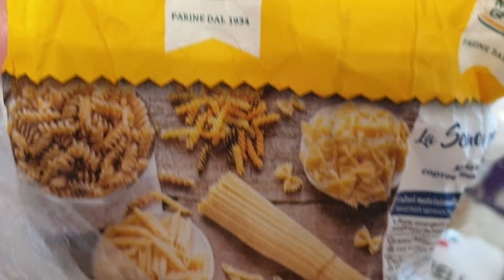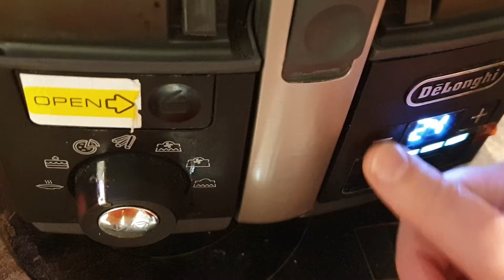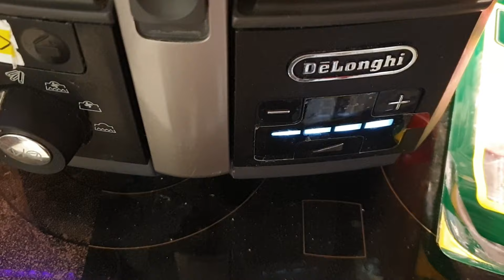Самая простая пицца для дома: тесто для пиццы 30+ часов ферментации при +7 - подготовка и результат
Пицца из муки Печенов для пиццы 270 гр и 216 гр воды 30+ часов ферментации при +7, нишевые дрожжи Лента, если возможно, то используйте виноградные дрожжи Caputo (одобрены для пиццы AVPN), их сила в 2 раза больше нишевых дрожжей из супермаркета Лента (остальные дрожжи тоже схожей силы), но если любители продукции Лента, то тогда их! Предупреждение: ферментация не более 24 часов, так как дрожжи слабые. Также пока делал видео во время приготовления, думаю тесто опустилось от долго открытой дверцы духовки. Это не повлияло на ее вкус, мягкость и легкость для желудка. Скоро будет видео с одобренными дрожжами и рецептом от AVPN cо стабильным результатом и вкусом в стиле Неаполь и Нью-Йорк.